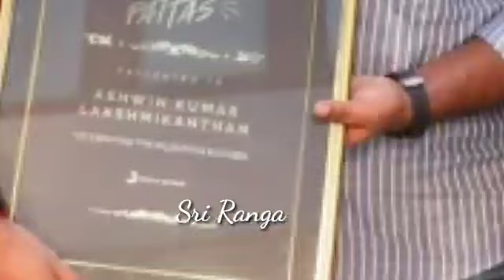Ashwin unseen videos in kutty pattasu 100M celebration